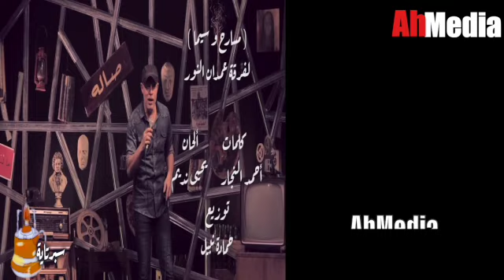مقابلتي مع الشاعر أحمد النجار مؤلف قصيده مسارح وسيما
.. وسيرك وأفيش
وصورة المنيّل .. وكاب الشاويش
وكلب الحراسة .. وكرسى الرياسة
وحبة سياسة .. وطربة حشيش
تذاكر يا هانم .. تذاكر يا بيه
هاتدخل بعيل .. تحاسب عليه
جميع اللى ماتوا .. عيالى الصغار
جميع اللى عاشوا .. ملوك القمار

كلمات الشاعر أحمد النجار ..
ألحان يحيى نديم ..
توزيع موسيقى محمد نبيل ...

الغناء يحيى نديم وتامر نديم ومصطفى نديم ..
التنفيذ الموسيقى لفرقة gazaga عمدان النور ..
حمادة نبيل .. كيبورد
معتز .. ساكس فون
رأفت فرحات .. كولة
ليد جيتار .. ميزو
بيز جيتار .. محمد العشرى
درامز وبركشن .. هشام حمدى
ايقاعت شرقية .. مصطفى طاطا

الهندسة الصوتية المهندس علاء الكاشف